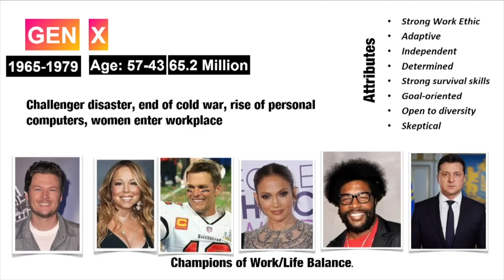Karen McCullough - I Love GenX!